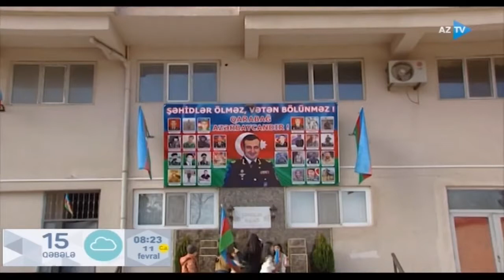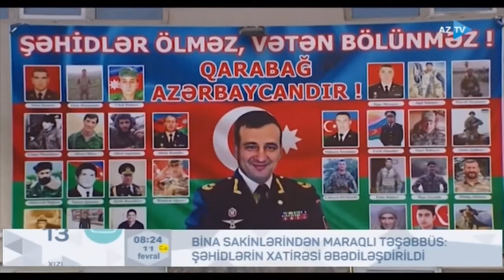Bina sakinlərindən maraqlı təşəbbüs : Şəhidlərin xatirəsi əbədiləşdirildi